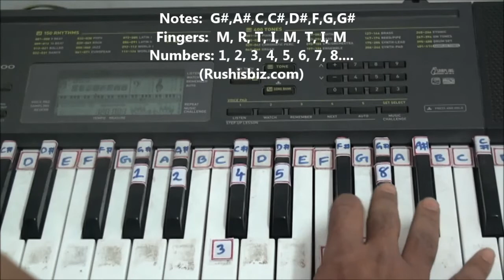'G#' major scale - Finger pattern - Single octave - Right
BEST PACKAGES

- SAMPLE PDF'S

Bank Details

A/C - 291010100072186